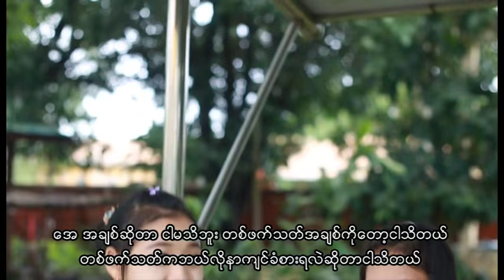Movie Karen : ဘယ္လုိခ်စ္လဲ 2 : Ae De Lae 2 part 4of 4: saw saw:PM MUSIC STUDIO (Official Movie)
โดย Poe Karen Movie pmmusicstudio Channel กำกับโดย saw saw